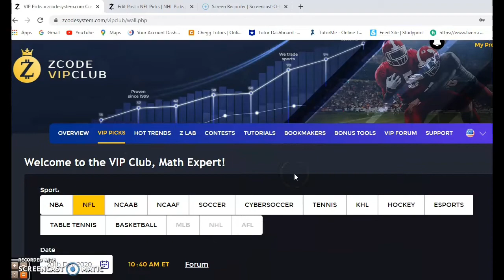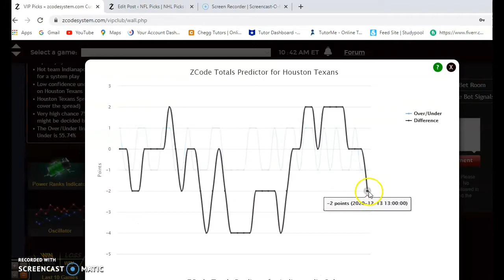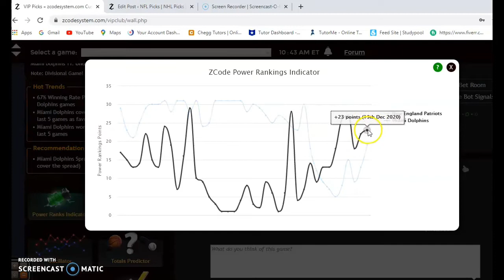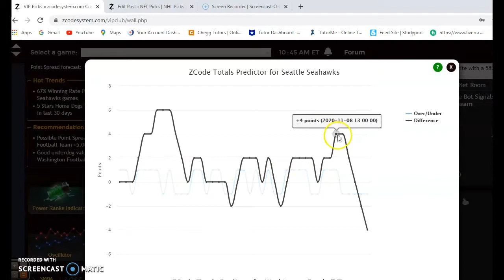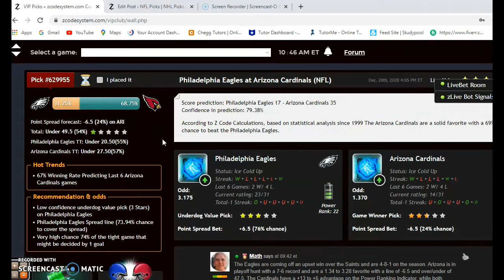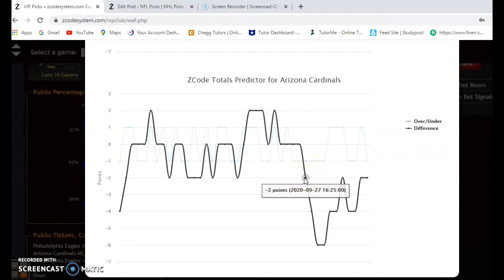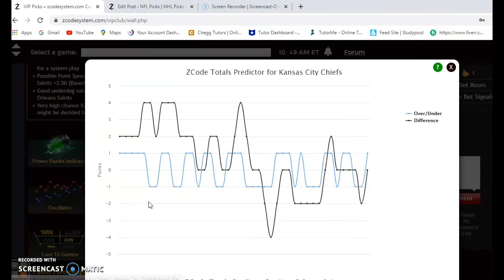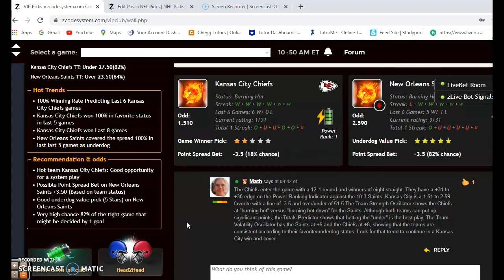NFL Picks December 20: Chiefs and Saints Top Matchups For the Week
With only three weeks remaining in the NFL season, the playoff picture is coming into focus. There are a few great matchups for the week with the inter-conference showdown between the Chiefs and Saints headlining the action.